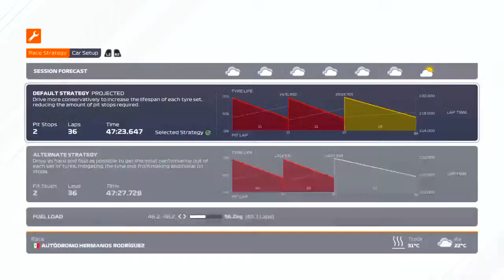Kalyanvarma3's Live PS4 Broadcast